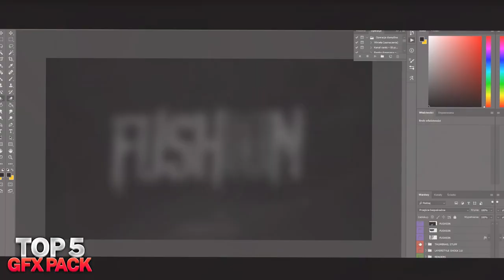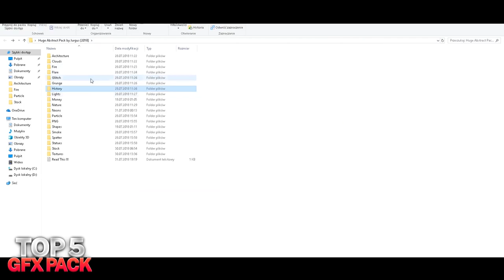TOP 5 FREE GFX PACK PHOTOSHOP | keYlo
Discord Server (Join if you want to contact with me on discord)

🔒 Subs 2470
🎥 Recording app: GeForce Experience
📺 Film editing: Adobe Premiere Pro CC 2018
📼 Animations: Adobe After Effects CC 2018
💽 Graphic designs: Adobe Photoshop CC 2018